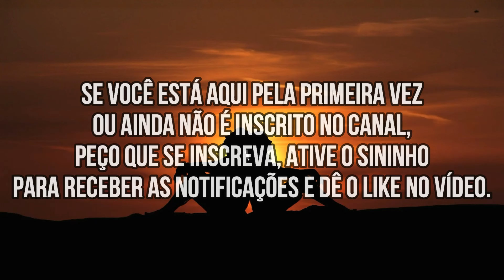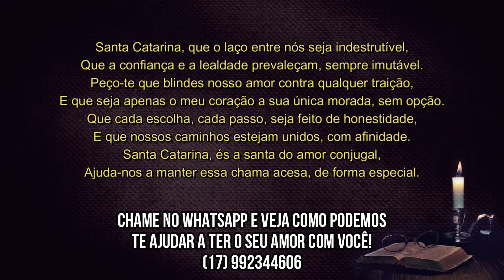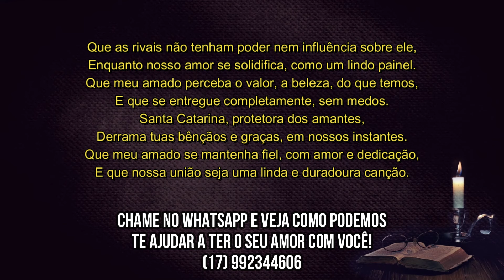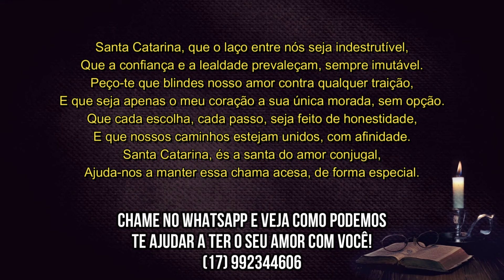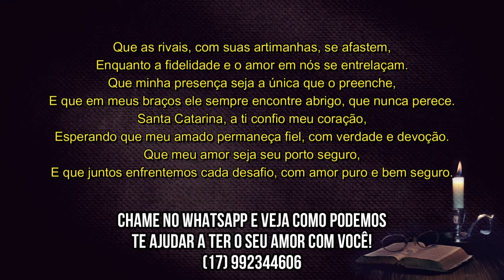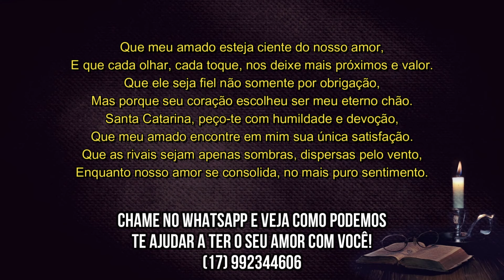ORAÇÃO MAIS FORTE PARA TRAZER O AMOR DE VOLTA!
amarração poderosa para trazer o amor de volta,
oração forte e poderosa para o amor,
oração de amarração forte e definitiva,
vai te procurar antes da oração acabar,
oração de Maria Padilha das 7 encruzilhadas,
oração para alguém me amar,
trazer o amor de volta,
amarração amorosa,
oração muito pesada para trazer amor de volta em poucas horas,
oração para ele voltar a te amar,
oração pesada,
oração pra ele te amar para sempre,
oração para ele me ligar,
oração para o amor voltar,
procurar desesperado,
amarração amorosa,
oração para trazer amor de volta,
oração para trazer o amor de volta,
procurar desesperado,
oração muito forte para ele te procurar hoje mesmo,
Oração para reconquistar um ex,
Dicas para voltar com a ex,
Como recuperar um relacionamento perdido,
Reflexões para reconciliar com a ex,
O poder das orações no amor,
Estratégias para reconquistar uma ex-namorada,
Reencontrando o caminho do amor com a ex,
Orações para restaurar um relacionamento,
Fortalecendo a conexão com a ex através de orações,
O que fazer para reconquistar a ex,